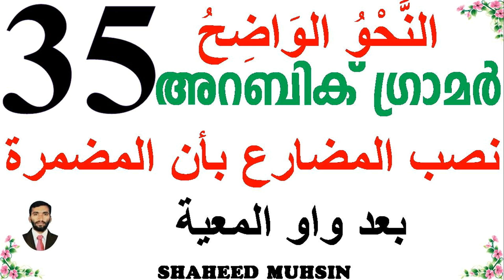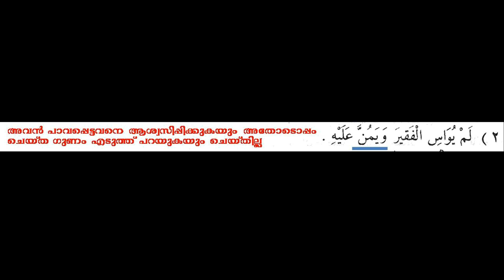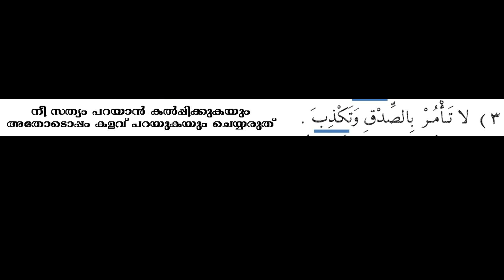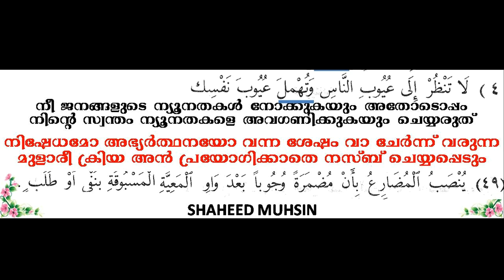ARABIC GRAMMAR LESSON 35 نصب المضارع بأن المضمرة بعد واو المعية നഹ് വുൽ വാളിഹ് ഭാഗം 35 ഷഹീദ് മുഹ്സിൻ